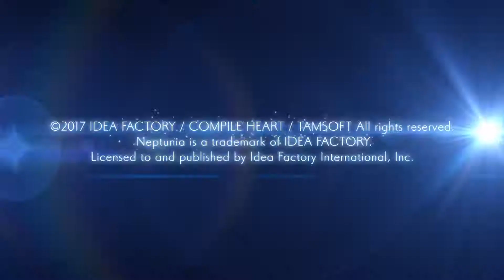Cyberdimension Neptunia: 4 Goddesses Online Intro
Also, you can find me on PSN as AdamKhadmon